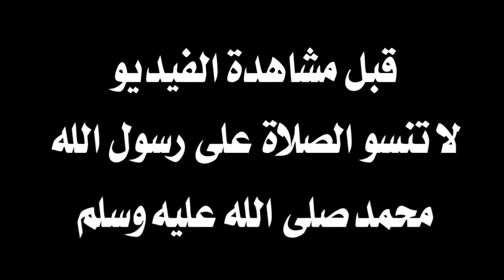ملخص مباراة النادي الافريقي 1-0 هلال الشابة 🔥 الدوري التونسي 🔥CA Club Africain Vs Chebba 1-0 Résumé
ملخص مباراة النادي الافريقي و هلال الشابة 1-0 🔥 الدوري التونسي 🔥 CA Club Africain 1-0 CSCH Chebba
ملخص مباراة النادي الإفريقي و هلال الشابة - الرابطة التونسية المحترفة الأولى
أهداف مباراة النادي الإفريقي  و هلال الشابة
النادي الافريقي و هلال الشابة
البطولة التونسية
Le but de Hamdi Labidi
Hamdi Labidi
Hamdi Labidi Goal
النادي الإفريقي ضد هلال الشابة
هلال الشابة ضد النادي الإفريقي
مباراة النادي الإفريقي ضد هلال الشابة
مباراة هلال الشابة ضد النادي الإفريقي
ملخص مباراة النادي الإفريقي ضد هلال الشابة
ملخص مباراة هلال الشابة ضد النادي الإفريقي
ملخص النادي الإفريقي ضد هلال الشابة
ملخص هلال الشابة ضد النادي الإفريقي
النادي الإفريقي vs هلال الشابة
هلال الشابة vs النادي الافريقي
الافريقي ضد الشابة
النادي الافريقي اليوم
هلال الشابة اليوم
هدف الإفريقي اليوم ضد الشابة
هدف الإفريقي اليوم
هدف النادي الإفريقي في مرمى هلال الشابة
هدف حمدي العبيدي
هدف حمدي العبيدي اليوم
حمدي العبيدي
هدف حمدي العبيدي ضد الشابة
هدف حمدي العبيدي ضد هلال الشابة
هدف حمدي العبيدي ضد هلال الشابة اليوم
هدف العبيدي
العبيدي
هدف ياسين الشماخي
هدف ياسين الشماخي اليوم
ياسين الشماخي
هدف ياسين الشماخي ضد الشابة
هدف ياسين الشماخي ضد هلال الشابة
هدف ياسين الشماخي ضد هلال الشابة اليوم
تأهل الافريقي في صدارة البلاي أوف
Mouez Hassen
معز حسان
AL efri9i efriki vs chaba
CA vs CSCH
CSCH vs CA
Club Africain ca vs croissant sportif chabbien
Club Africain vs chabba
Club Africain vs Chebba
CHABBA vs Club Africain
AL efri9i efriki vs chabba
Chebba vs Club Africain
CA vs Chebba
Chebba vs CA
CA 1-0 Chebba
Chebba 0-1 CA
nadi ifriki vs Hilal Cheba CSCH live en direct club
nadi ifriki vs Hilal Cheba CSCH
ifriki
CA Club Africain  Vs Chebba 1-0 Résumé
Club Africain Vs Croissant sportif chebbien
 1-0 Les Buts / Résumé Championnat de Tunisie de football 2022/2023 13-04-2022
CA Vs CSCH 1-0 All goals / Highlights 2022
CSCH Vs CA 0-1 All goals / Highlights 2022
chebba en direct,
Club Africain vs Chebba 1-0
Club Africain 1-0 Chebba
ca vs chebba
chebba vs ca
Club Africain vs Hilal Cheba - Diffusion en direct
Croissant sportif chebbien vs Club africain
النادي الافريقي 1-0 هلال الشابة
Club Africain 1-0 Hilal Cheba
Hilal Cheba 0-1 Club Africain
Club Africain 1-0 Hilal Chebba
هلال الشابة 0 - 1 النادي الإفريقي
CA 1-0 CSCH
CSCH 0-1 CA
CS Chebba 0-1 Club Africain
Club Africain 1-0 CS Chebba
Club Africain vs CS Chebba
Croissant sportif chebbien 0-1 Club Africain
Club Africain 1-0 Croissant sportif chebbien
ملخص مباراة النادي الافريقي و هلال الشابة
النادي الافريقي يفوز امام هلال الشابة
هلال الشابة يخسر امام النادي الافريقي